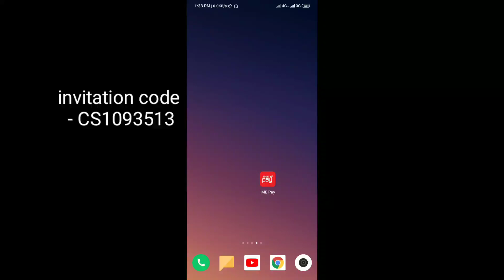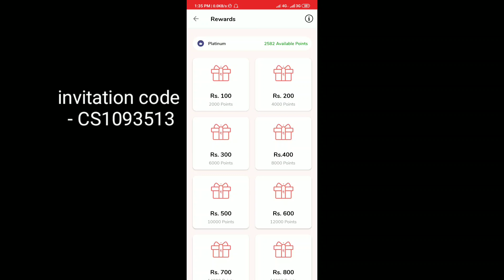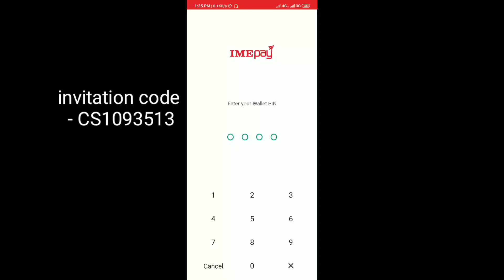Ime pay - Earn free recharge in nepal from ime pay 2020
Earn free money from ime pay app
Use invitation code CS1093513 for 500 points
500 points = 25 rupees
ime pay refer and earn
earn free recharge from ime pay

you can earn unlimited money in this app and you can directly withdraw this money from your near ime agent or you can also withdraw this money to your bank account or you can also use this money  for mobile recharge , DishHome recharge ,isp recharge and many more